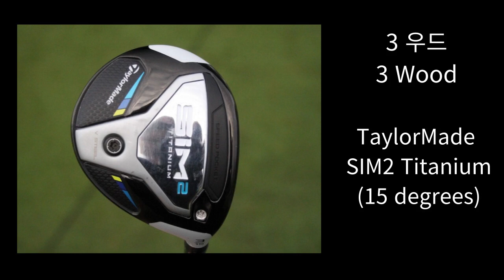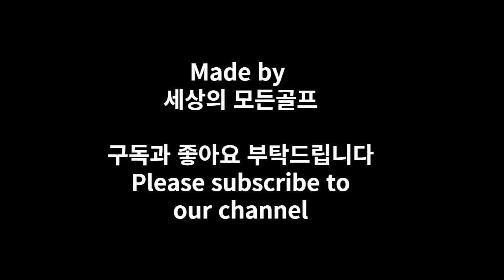(재업)세계랭킹 1위 ! 로리 맥길로이의 모든 장비 실제 사진 공개 What's in the bag of Rory Mcilroy's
로리만을 위해 만들어진 RORS PROTO.
아이언 P를 안쓰고 웨지로 구성하는게 눈에 띄네요